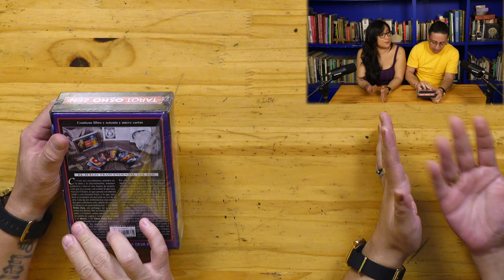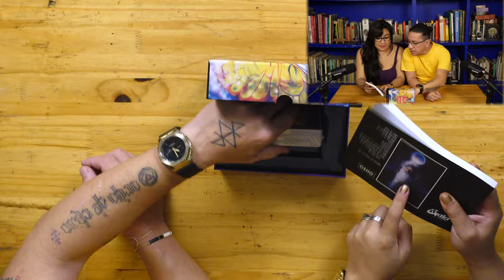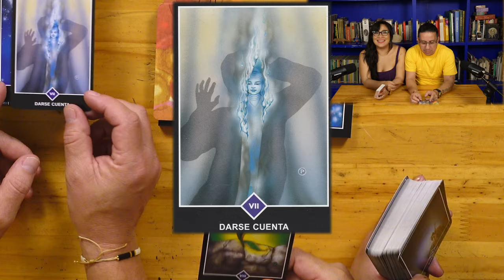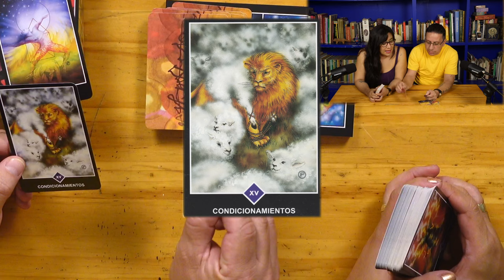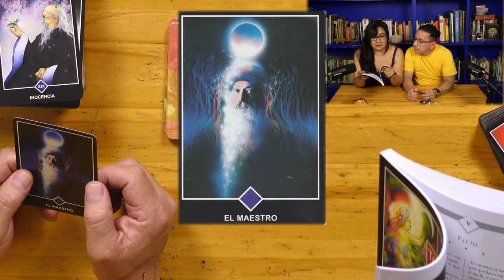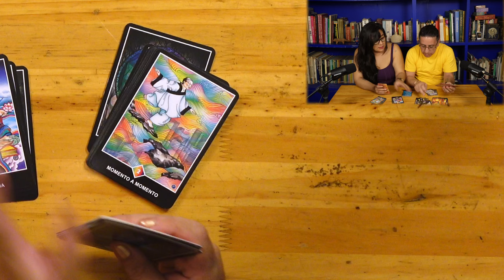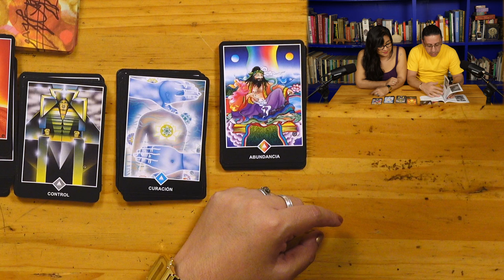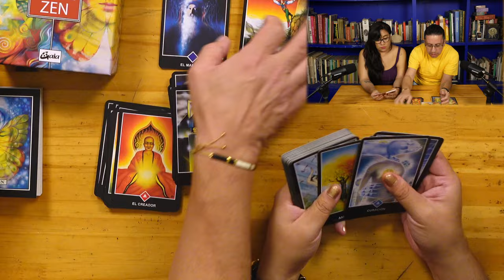TAROT OSHO ZEN: TODO lo que TIENES que SABER ¿Vale la pena? 🔮 | El Mundo del Loco Ygnis Regnum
Buscadores del Fuego Interno, en esta 39ª entrega de "El Mundo del Loco" exploramos el Osho Zen Tarot, una interesante baraja que pretende reflejar la sabiduría zen y las enseñanzas de Osho, presentando 79 cartas con imágenes vibrantes y evocadoras ✨

Con su enfoque único en el autoconocimiento y la iluminación, este mazo ofrece una perspectiva fresca y transformadora. Incluye una carta adicional, "El Maestro”, Osho, que simboliza la guía espiritual en nuestro viaje interior 🧘‍♂️

Aunque nos sentimos desconcertados por su alejamiento de la unidad arquetípica, en general, este tarot nos ha parecido que bien vale la pena si eres un coleccionista o sigues las enseñanzas del maestro Osho. Te invitamos a descubrir con nosotros este mazo, carta por carta, en nuestro canal de YouTube.
No te pierdas este episodio de "El Mundo del Loco" donde analizamos el Osho Zen Tarot y ¡Sigamos en la Búsqueda del Fuego Interno! 🔥

CHARLEMOS ALREDEDOR DE LA FOGATA y ENCONTREMOS LO SAGRADO EN LO COTIDIANO 🔥✨